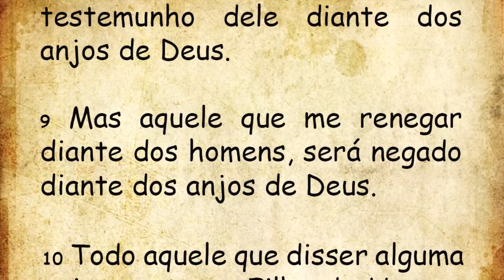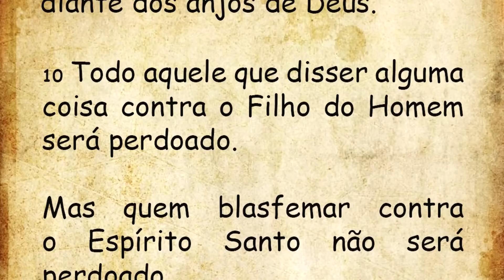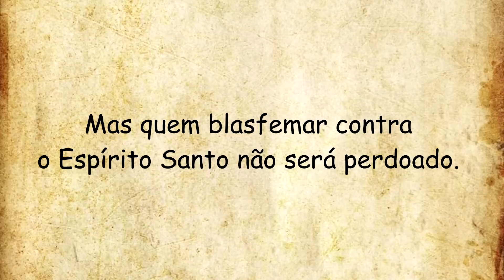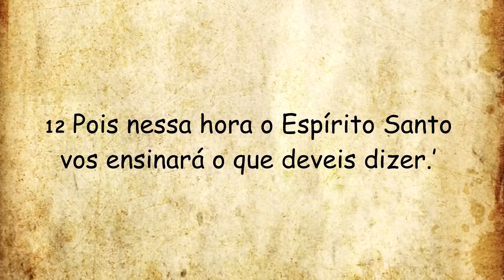DIÁRIO ESPIRITUAL MISSÃO BELÉM - 15/10/2022 - Lc 12,8-12